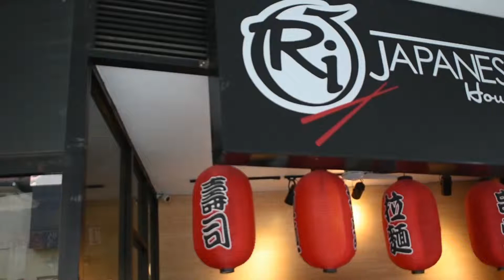Dragon maki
Want to level up your Japanese Maki craving? Try Ori's extraordinary Dragon Maki! Head on over to Ori Japanese Restaurant at Circuit Makati for a whole new level of Maki Experience.

Ori Japanese Restaurant is located at Ground Floor of Ayala Circuit Mall located in Makati City